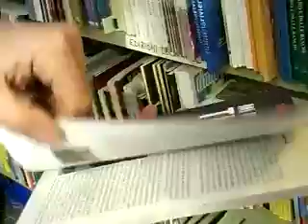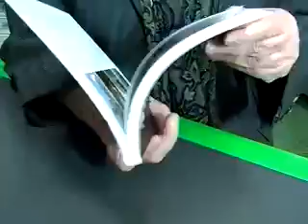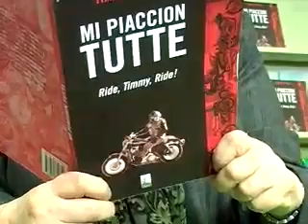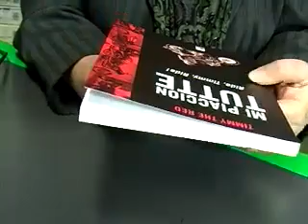leonardoeditrice : Mi piacion tutte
Questo libro, scritto da Peressoni Andrea di Colloredo di Prato, parla di moto, di motociclisti e viaggi in moto: non si racconta di imprese mirabolanti  o raid estremi, bensì di piccole avventure alla portata di tutti.

Editrice Leonardo di Maura Pontoni
Via C. Colombo 4~6
33037 Pasian di Prato - UD